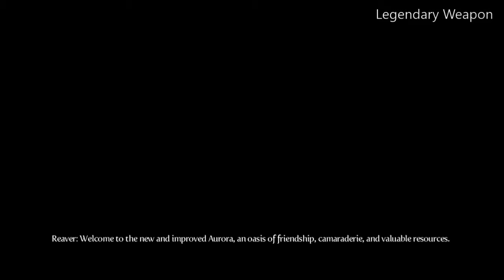Fable 3™ Promise to Aurora Broken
Legendary Weapon, exclusive to the refusal for assistance: evil act.